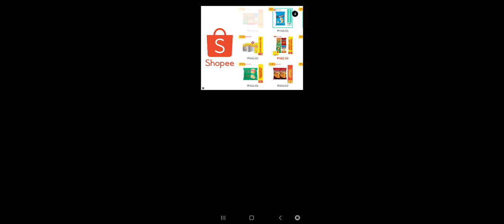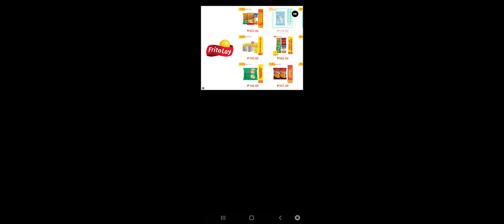dude theft wars: multiplayer mode